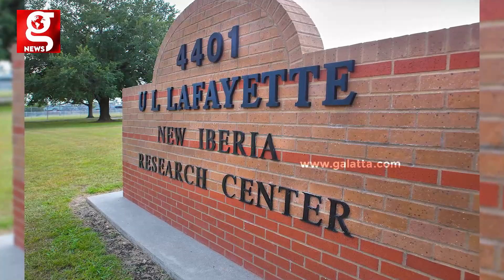3500 ஆண்டுகள் அப்படியே புதைந்து கிடந்த கரடி...! | Russia | Siberian permafrost | Frozen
3500 ஆண்டுகள் அப்படியே புதைந்து கிடந்த கரடி...! | Russia | Siberian permafrost  | Frozen